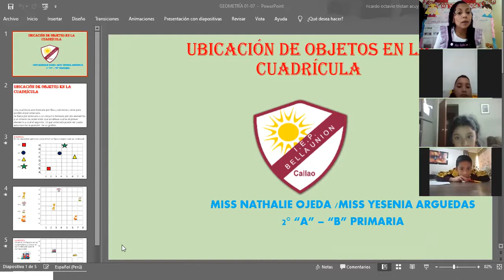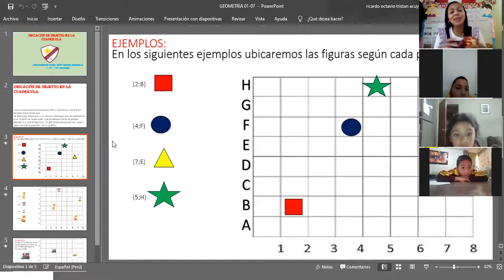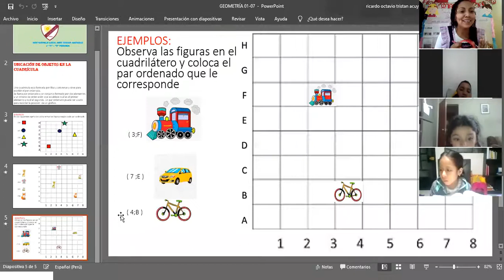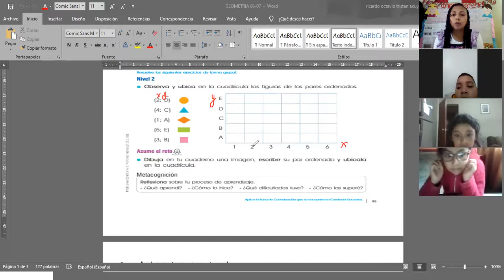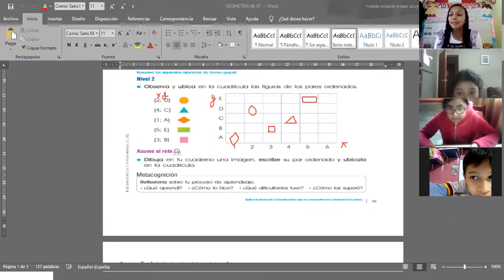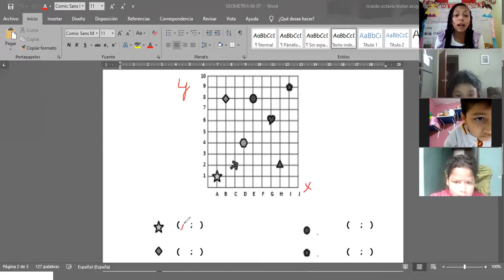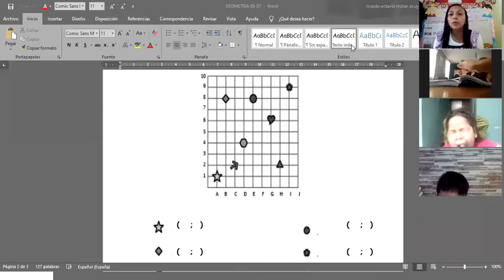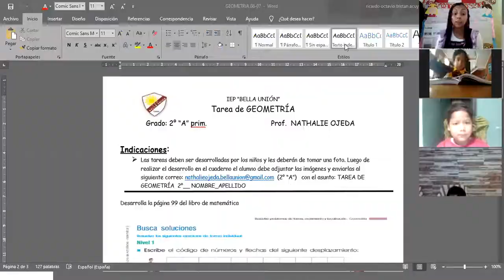UBICACIÓN DE OBJETOS EN LA CUADRÍCULA(8-7)